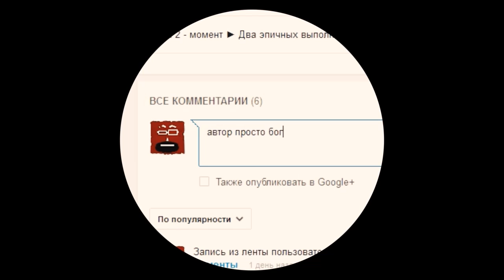Секреты Dota 2 (Tips & Tricks): Бафаем курьера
Секреты Dota 2. Dota 2 Tips & Tricks. Бафаем курьера. Courier

кура.